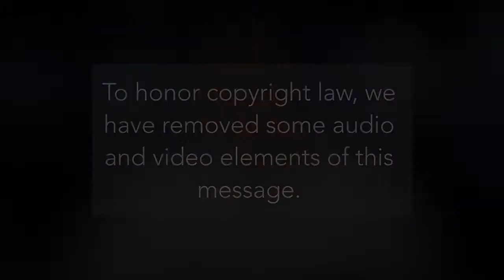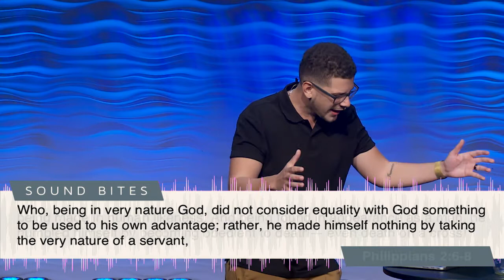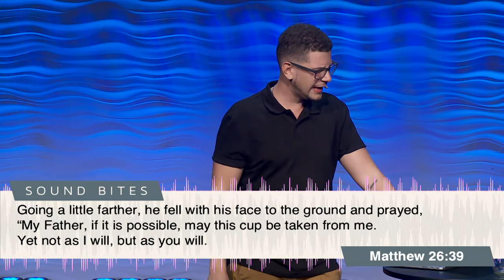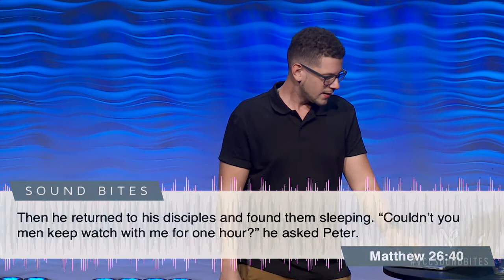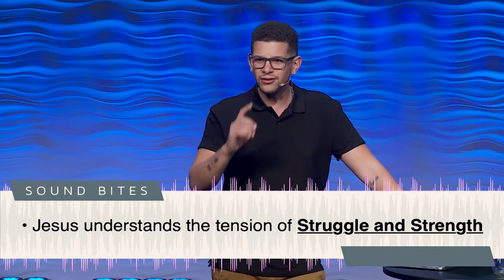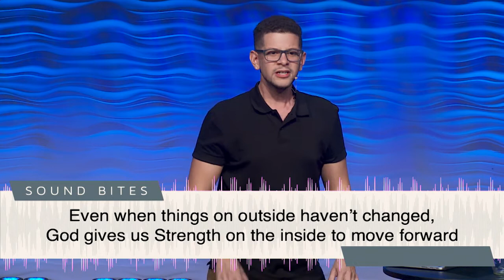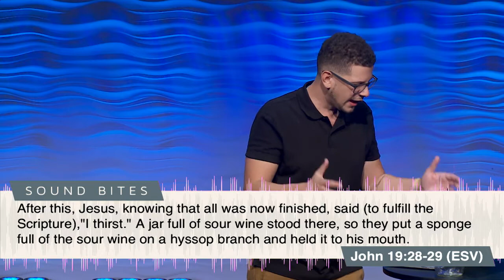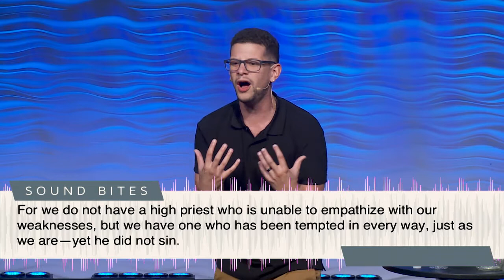Sound Bites: God Feels Your Pain | Pastor Jacob Gaines | 04/02/2017